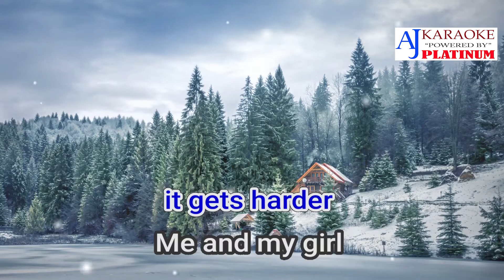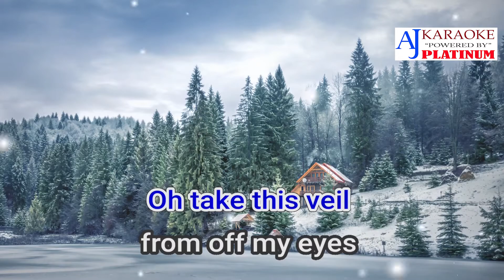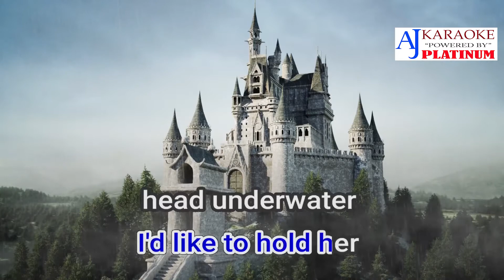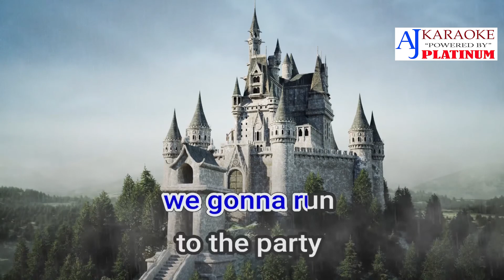Doin Time Popularized by Lana Del Rey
Artist: Lana Del Rey
Album: Norman Fucking Rockwell!
Released: 2019
Genres: Alternative/Indie, Pop
Nominations: MTV Video Music Award for Best Alternative Video, iHeartRadio Music Award for Alternative Rock Song of the Year